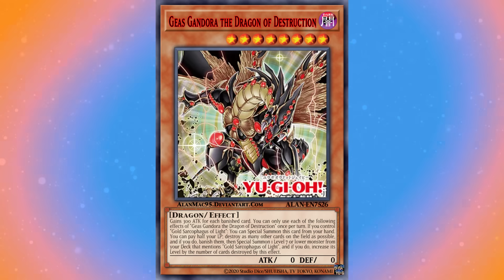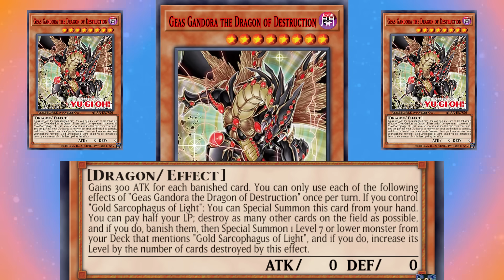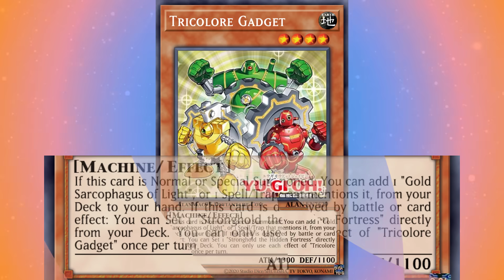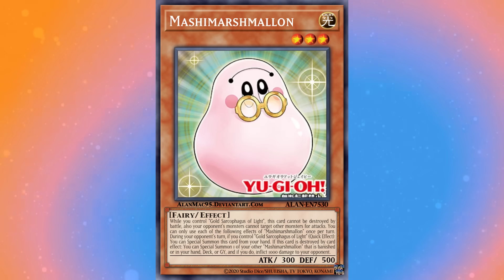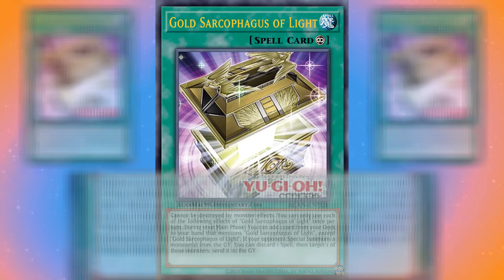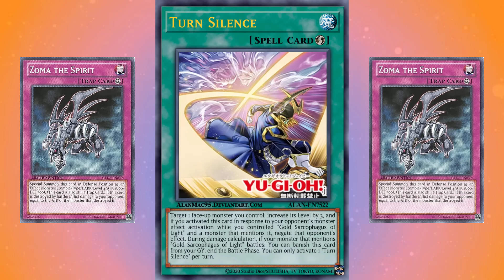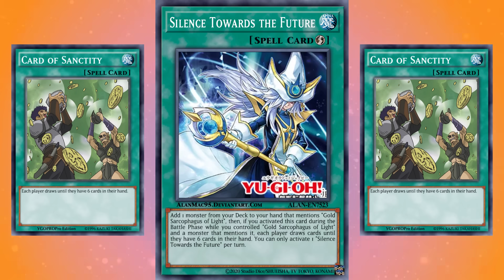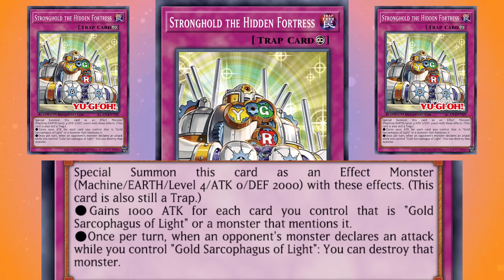AWESOME NEW Yugi Muto SUPPORT! (Anime References!)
We got some incredible new retrains of classic Yugi Muto staples! Hope you all enjoy my coverage, and let me know if I missed any anime references!

DIAMOND TIER
Elaine

PLATINUM TIER
Panther J